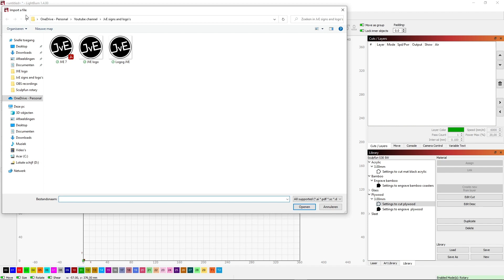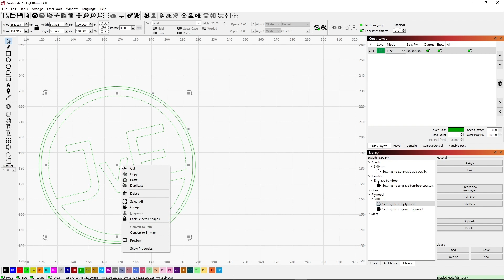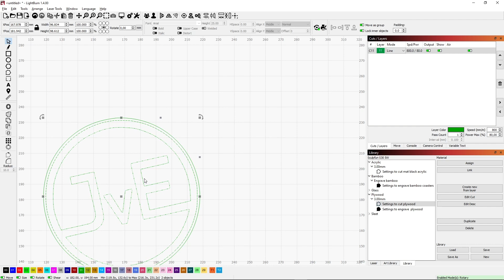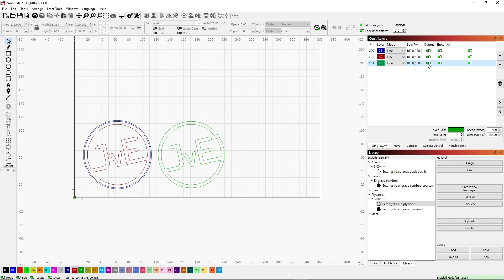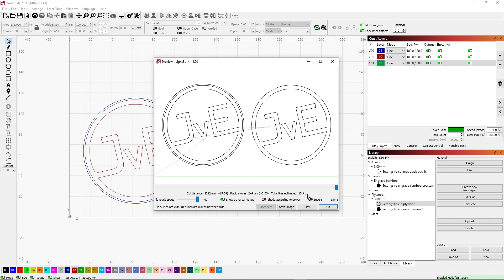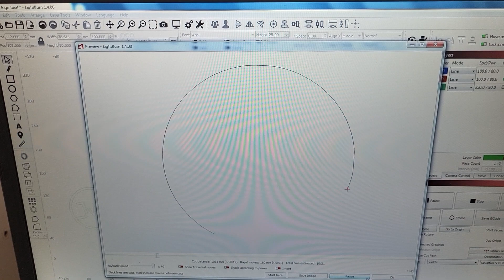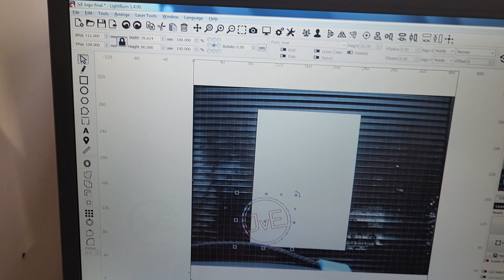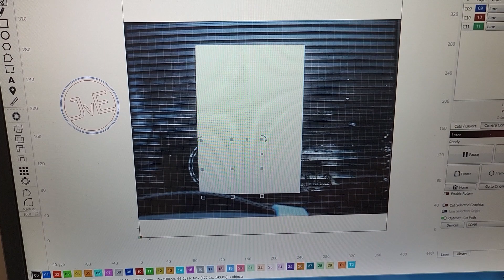How to create my logo using acrylic and plywood | Sculpfun S30 Pro Max | Laser cutting | inlay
In this video I will show you how you can create a logo using black acrylic in combination with plywood.

I will take you through the following steps:

- Converting the logo from .png to vector
- Creating the layers
- Defining the layer specifications
- Cutting the layers
- Assembling the logo

If you're interested in getting into laser engraving, check out below links for the 20W version of the Sculpfun S30 at a great discount.
There's also some popular compatible accessories.

S30 Pro Max
CODE: NNNSC30PMJR
489EUR

Sculpfun Lightburn Camera
72.99EUR
Code: SCUCAMJR

Rotary roller
CODE: NNNSCRRJR
69EUR

400x400mm Laser Cutting Bed
CODE: SCUPBEDJR
36EUR

935x905mm Expansion Kit
CODE:SCUEXPANJR
118EUR

400x935mm Expansion kit
CODE: SCUEXPANSJR
50EUR

Lightburn Camera
CODE: ATOMCAMJR
87EUR

ACMERA500 Laser Engraver Camera for Lightburn
Code:  7LB1NLDSND
69EUR